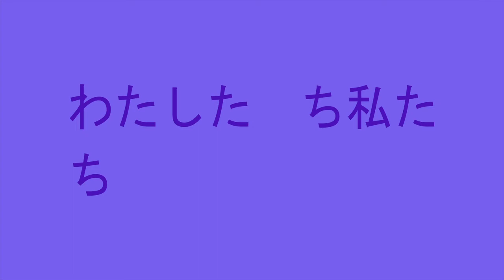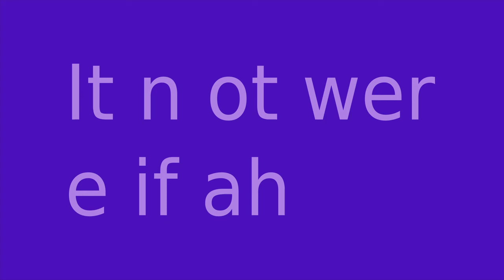ソロフルート：完全に自由なアドリブ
Cells 39:　5:48